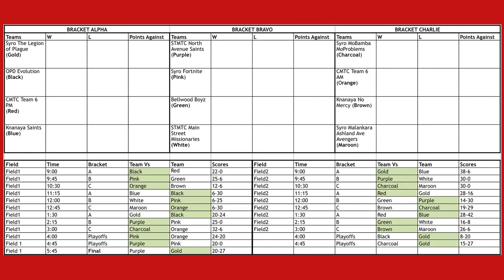2018 Indoor: Bellwood Boyz vs STMTC Main Street Missionaries